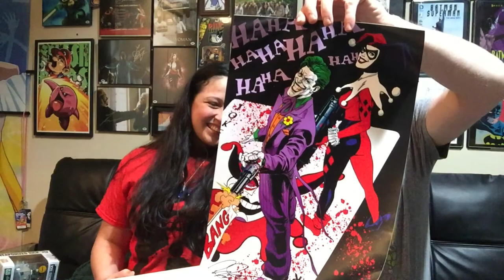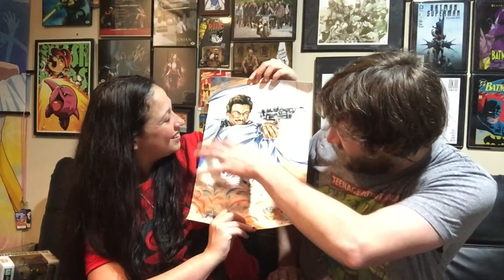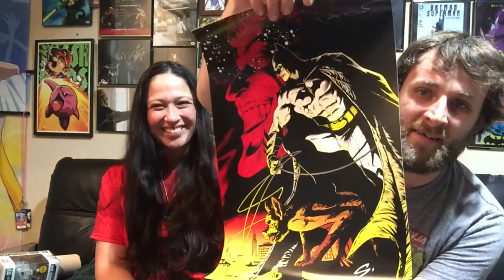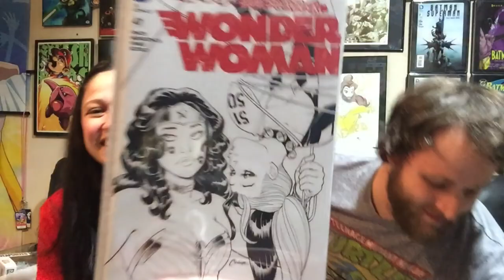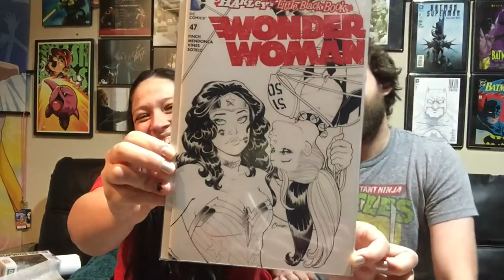Amazing trade box with The Maine Geeks!!!!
Trade Box Time with The Maine Geeks!!! Watch as we unbox this amazing box of goodies from our friends over at the Maine Geeks.